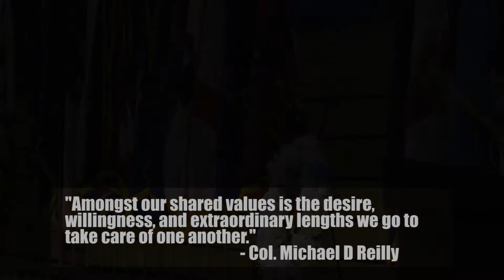Camp Fuji Fire memorial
Japan Ground Self-Defense Force service members, U.S. Marines and members of the local community honored the lives lost during the Combined Arms Training Center fire on Oct. 19, 1979. A ceremony was held for the Camp Fuji fire memorial at the Big Guns gym, Camp Fuji, Japan, Oct. 18, 2019. (Marine Corps video by Lance Cpl. Kindo Go)